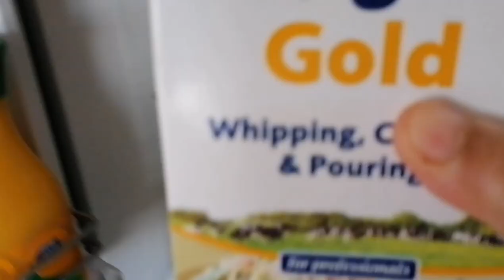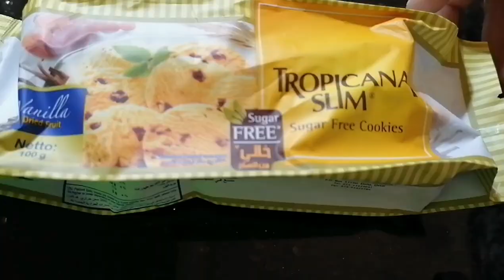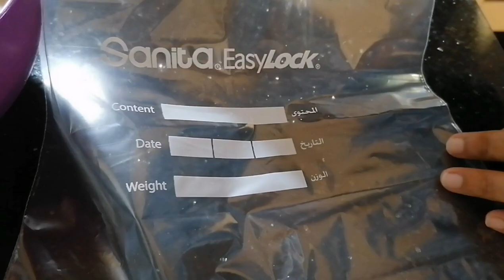Magnolia Bakery Banana Pudding Recipe (Urdu/Hindi/English)